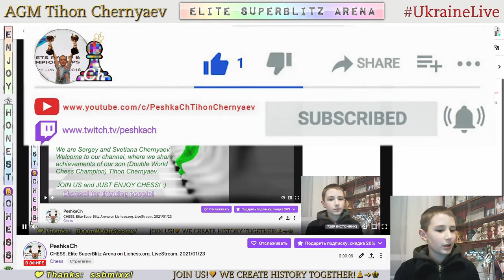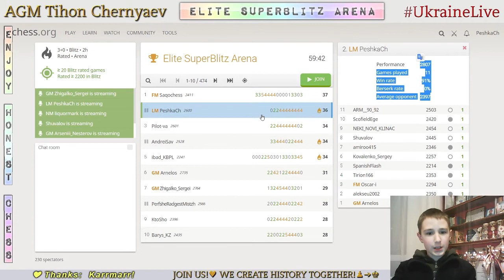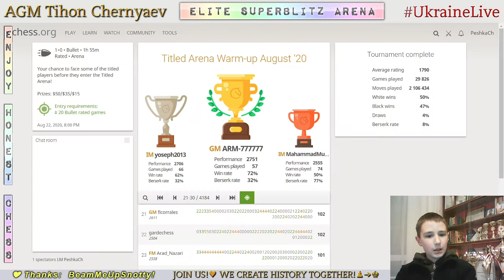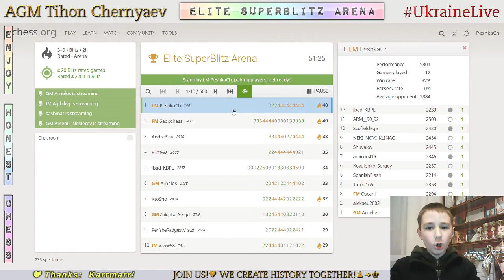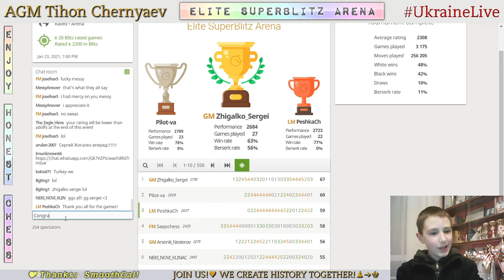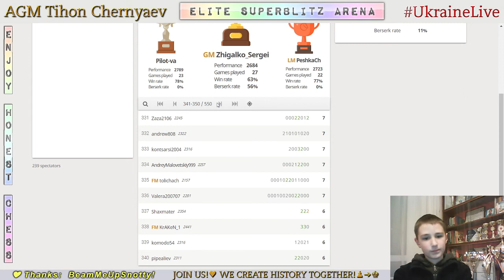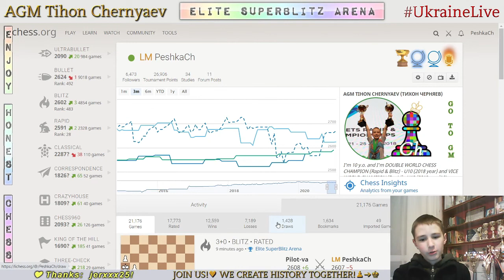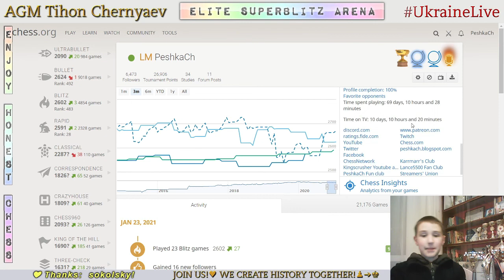CHESS. Elite SuperBlitz Arena on Lichess.org. LiveStream. 23/01/2021